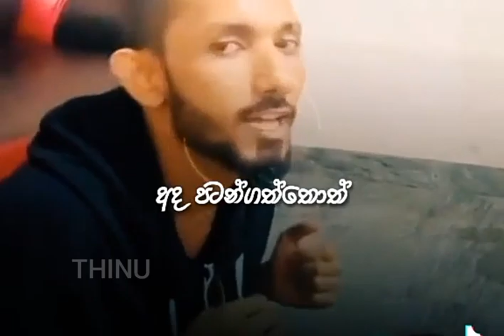Meedum - මීදුම්-Smokio [ Live Voice ]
Beats On Thinu